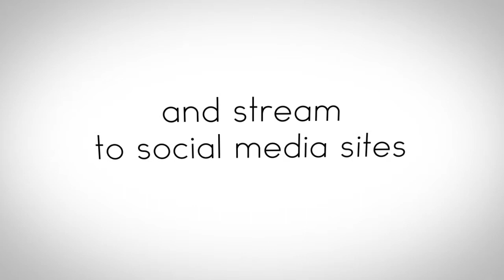A small thank you to the Guys @ impact europe for having had me over and meeting me!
I have a obsessive interest in broadcasting and usually harass Media and broadcasting/streaming companies in and around London to give me their time for conversation and tours. A "broadcasting adventurer" if you will. Hmmmm. not a bad tagline.

I must say has been the best so far.

As a token of my appreciation for the guys @impact for having me over and giving me a show around of their facilities i put together my animation skills to thank them. expressing what i understood about what they do.

They are a great broadcasting company and very friendly management.

Hope to bump into you guys again in the future! thanks for giving me the facilities tour.

Regards,
Kamran
"The Broadcast adventurer"